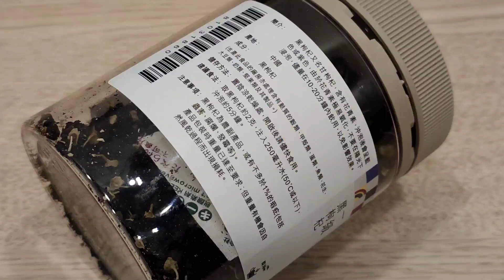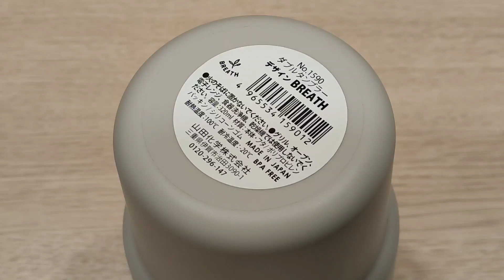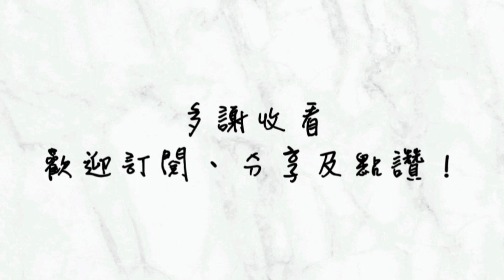養生茶 | 黑枸杞茶 | 助你益精明目、滋補肝腎、養血安神 | 如何選購黑枸杞？ | 浸泡黑枸杞原來有要點？ | 養生茶推介 (3)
沖泡黑枸杞茶步驟：

一、準備適量黑枸杞
二、先用食水洗淨黑枸杞
三、洗淨黑枸杞後再注入溫水浸泡大約20分鐘便可

禁忌：忌過量、忌高溫浸泡、脾胃虛寒、腹瀉肚痛、感冒及月經期間避免服用❗